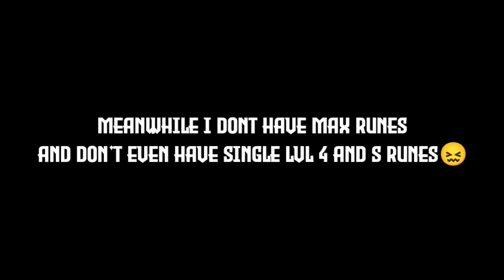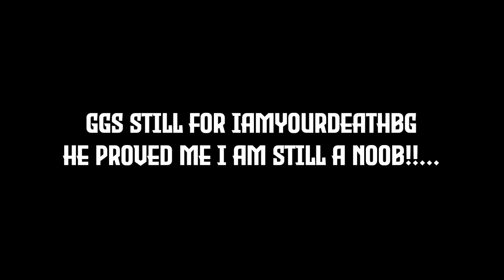I Challenged @IAmYourDeathBG for 1v1 in Bedwars Blockman Go